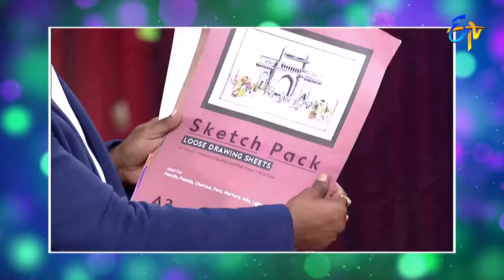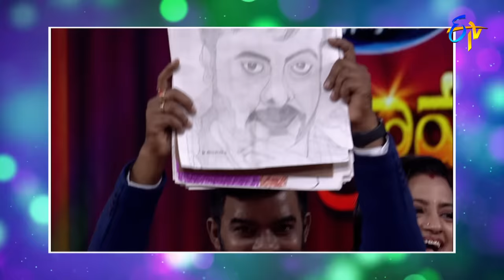Physically Challenged Persons Special Dance Performances | Sridevi Drama Company | 24th October 2021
The physically challenged team set the stage on fire with outstanding performance and surprise the viewers with their amazing dance moves.